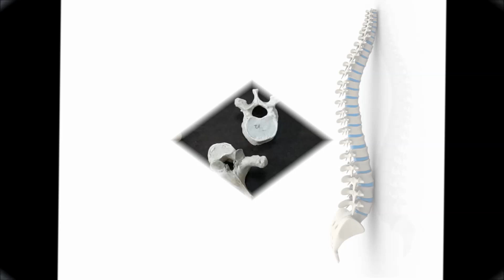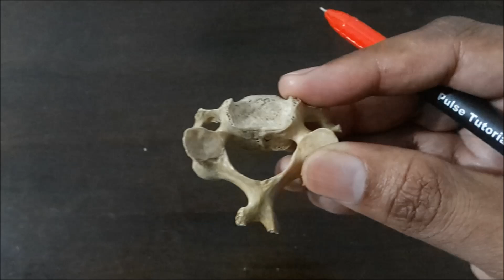Anatomy of Typical Cervical Vertebra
In-depth description of the anatomy of typical Cervical Vertebra [C3 to C6].